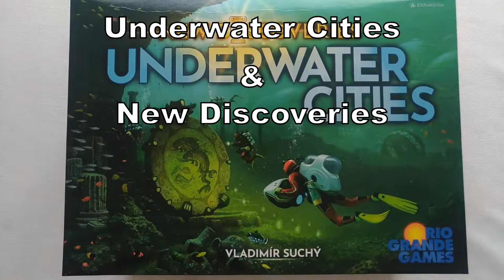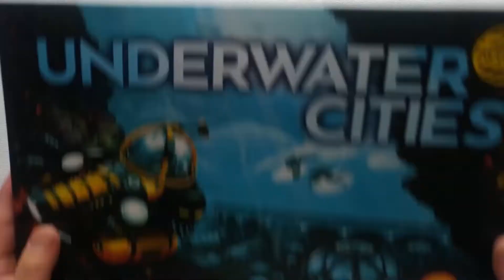Re-boxing Underwater Cities & New Discoveries Expansion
How to pack Underwater Cities with the New Discoveries expansion into a single box.